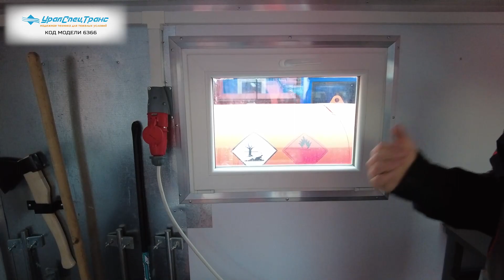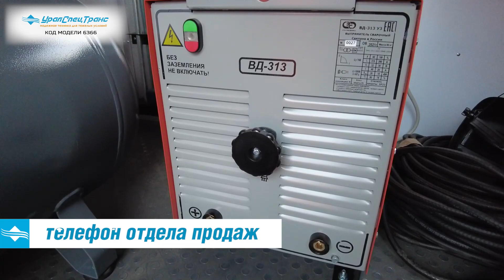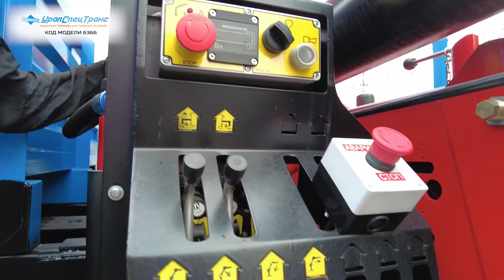ПАРМ с отдельным входом в спальник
ПАРМ с КМУ ИМ-150 УСТ 5453 Урал NEXT 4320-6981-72 сдвоенная кабина
Код: 6366
Передвижная авторемонтная мастерская, открытая бортовая платформа, КМУ ИМ-150 (12,10 тн/м, 6050 кг на 2,0 м, 8,40 м, опоры вниз неповоротные) 6х6, 273 л.с., дв. ЯМЗ, КП ЯМЗ, сдвоенная кабина.
Передвижная авторемонтная мастерская (ПАРМ) может быть применена для выполнения широкого перечня работ по ремонту и восстановлению техники в условиях отсутствия стационарных ремонтных баз, а также для проведения планового технического обслуживания различной техники.

На заднем свесе автофургона смонтирован КМУ ИМ-150 ИНМАН для проведения грузоподъемных работ весом до 6,05 тонн.
ИМ-150
Код: 1400
12,1 тн/м, 6050 кг на 2,0 м, 8,40 м, управление с земли, опоры с ручным выдвижением, не поворотные